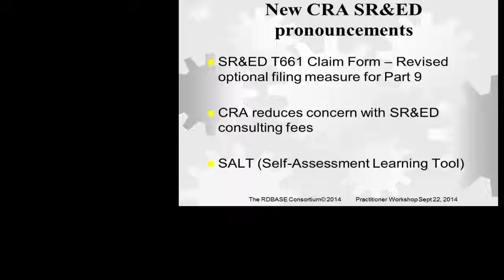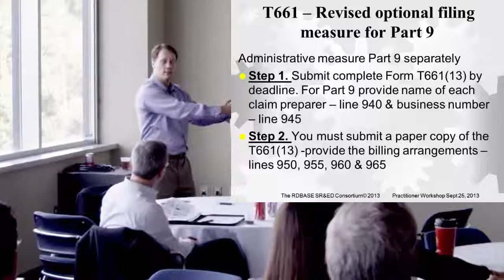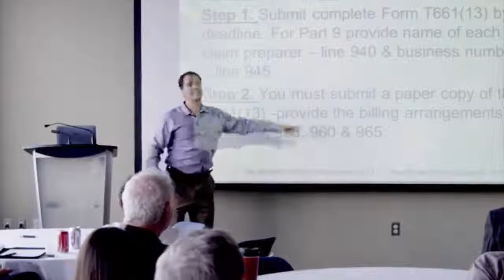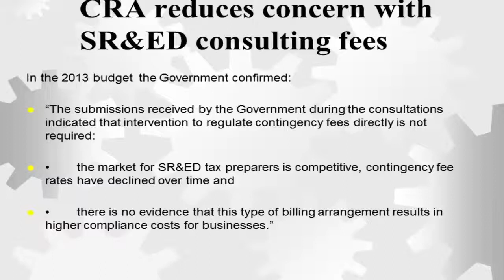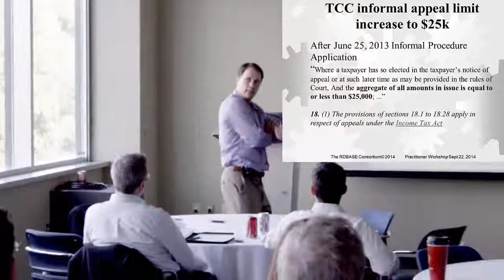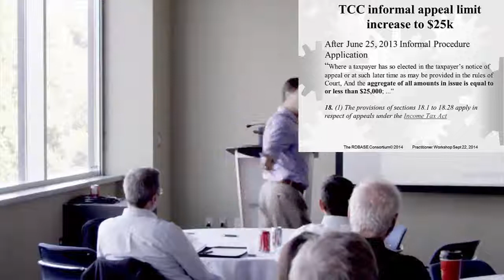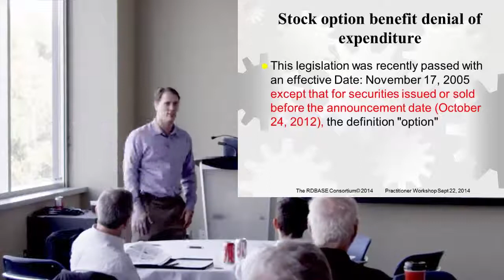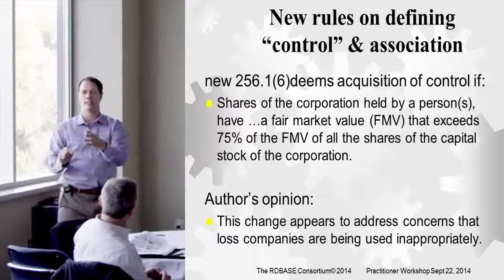6) New CRA SRED pronouncements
New CRA SR&ED pronouncements
• SR&ED T661 Claim Form – Revised optional filing measure for Part 9
• CRA reduces concern with SR&ED consulting fees
• SALT (Self-Assessment Learning Tool)